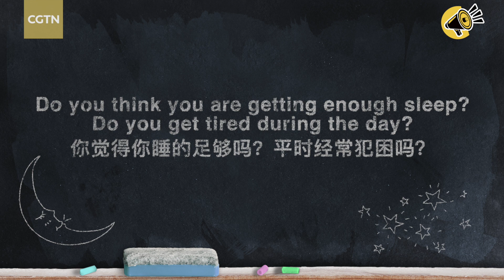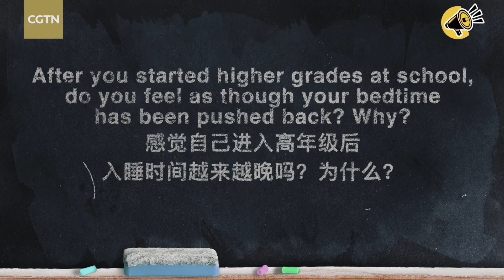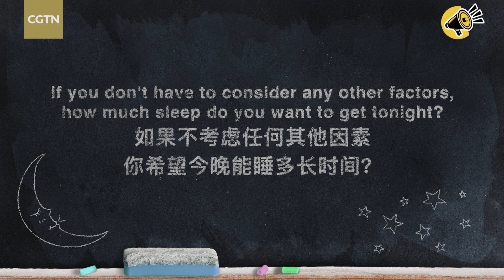VOXPOP with kids in China: Are you getting enough sleep?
March 21 marks World Sleep Day, a day designated to raising awareness of the importance of healthy sleep.

Statistics show that 80 percent of Chinese children and teenagers are getting insufficient sleep on school days, according to a blue paper released in early March by the Institute of Psychology of the Chinese Academy of Sciences.

To find out more about sleep patterns among young people, CGTN interviewed a number of students in China ranging from preschool to grade 11.